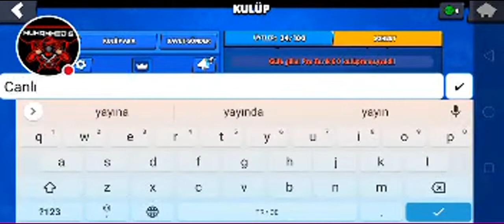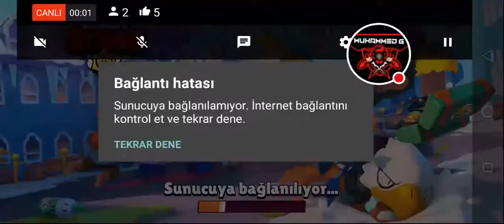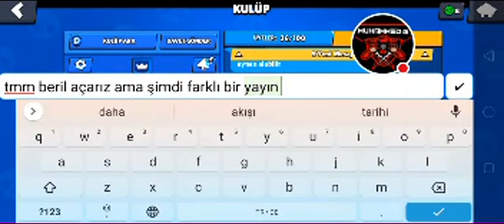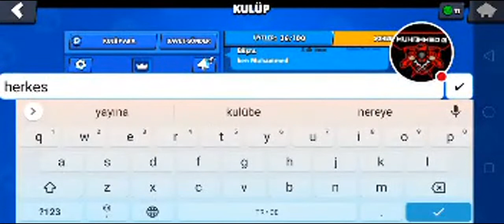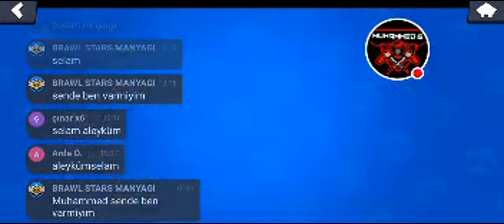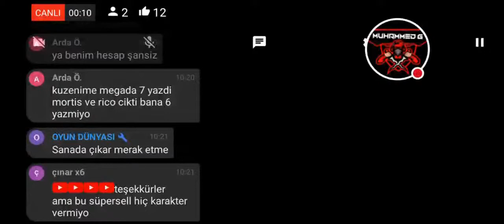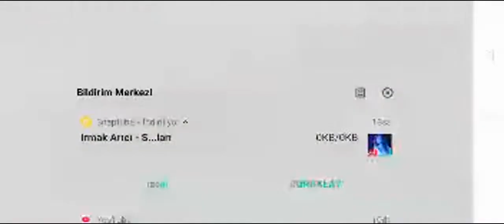Akıncı Bo Alıyoruzz!! Koş Gel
Bize büyük
Destek
Facebook. İnstagram.  Sayfalarıma beklerim
Reklam için youtube bekleriz